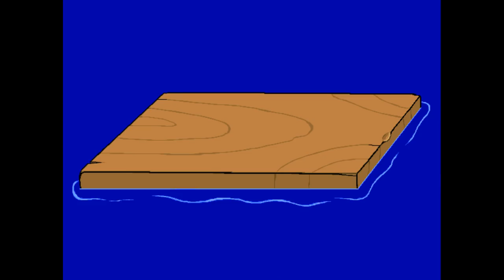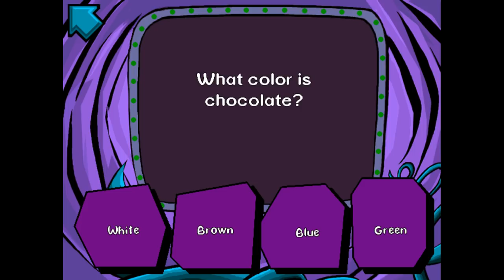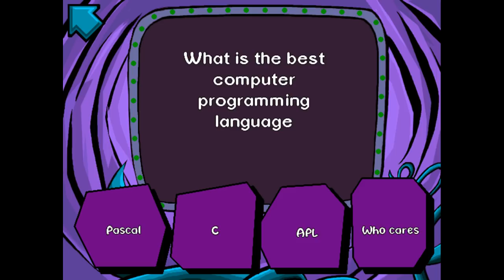My Son (Mini Blade) Took Over My Channel - Pajama Sam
Pajama Sam in No Need to Hide When It's Dark Outside